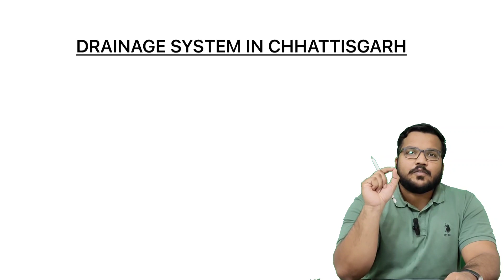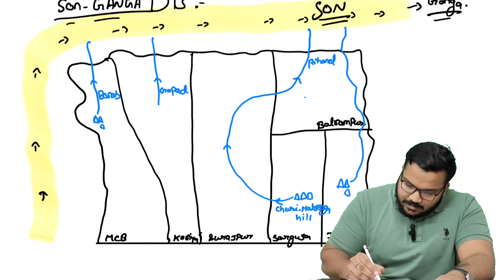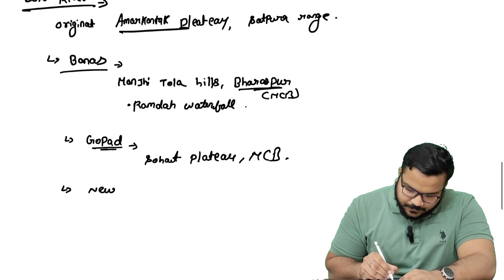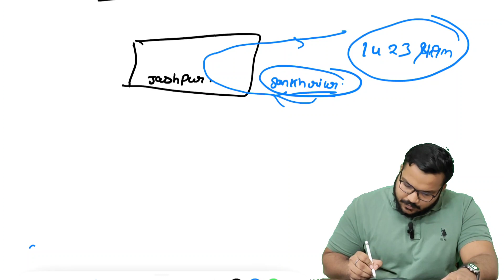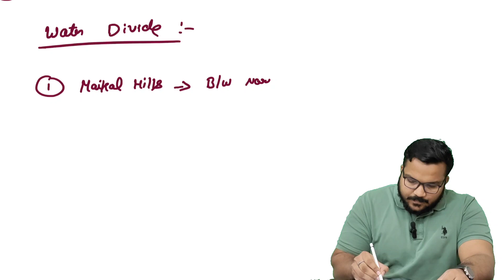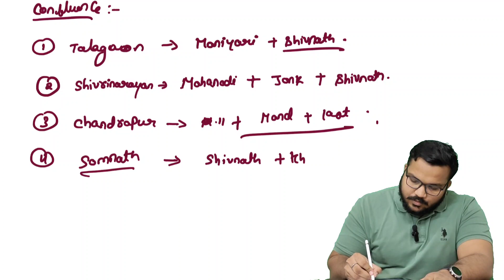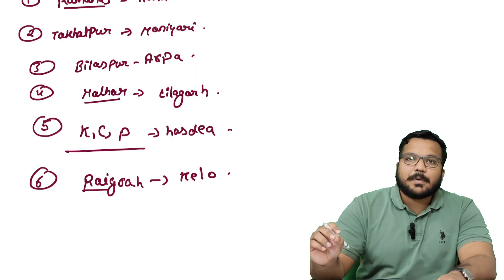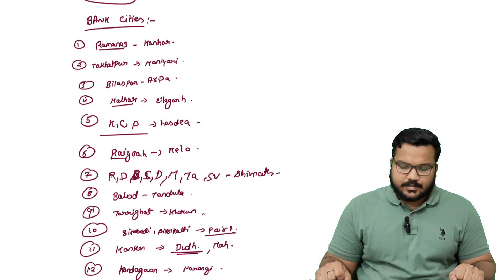L15: Narmada, Bramhani & Son-Ganga - Drainage System | CG GS || CGPSC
Welcome to Lecture 15 of our Chhattisgarh General Studies series, where we delve into the fascinating drainage system of Chhattisgarh, focusing on the Narmada, Bramhani, and Son-Ganga Basins. In this lecture, we explore the major tributaries of these basins, including Banas, Gopad, Neur, Kanhar, Sankh, Tada, and Banjar, tracing their origins and confluence points. Additionally, we discuss notable waterfalls like Chanan and Kothli and explore the concept of why rivers flow in a westward direction.

🏞️ Topics Covered:
- Overview of the Narmada, Bramhani, and Son-Ganga Basins
- Major Tributaries: Banas, Gopad, Neur, Kanhar, Sankh, Tada, Banjar
- Origins and Confluence Points
- Notable Waterfalls: Chanan, Kothli
- Understanding the Westward Flow of Rivers

Join us as we unravel the geographical dynamics of the Narmada, Bramhani, and Son-Ganga Basins in Chhattisgarh, understanding their tributaries, notable landmarks, and the directional flow of rivers. Whether you're preparing for CGVYAPAM or CGPSC exams or simply eager to deepen your knowledge of Chhattisgarh's geography, this lecture offers valuable insights.

Let's explore the captivating world of Chhattisgarh's drainage system together. 🚀